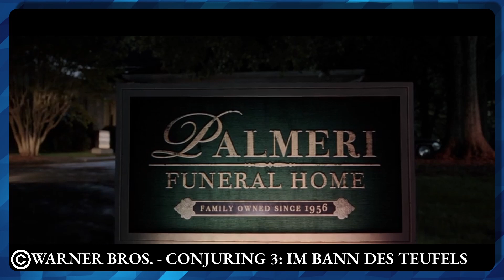Das CONJURING-UNIVERSUM Chronologisch ZUSAMMENGEFASST | Die ganze Geschichte von.....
FEEDBACK FEEDBACK FEEDBACK FEEDBACK FEEDBACK
Alle Conjuring Filme selber schauen:
Amazon prime video:
Conjuring 2
Conjuring 3
Annabelle 2
Annabelle 3
The Nun
Lloronas Fluch
Videomaterial:
Alle rechte liegen bei Warner Bros.